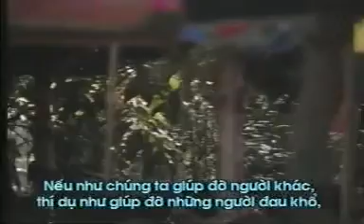Thanh Hải Vô Thượng Sư gặp đệ tử tại Tây Hồ, Đài Loan " Tin Sư Phụ Sẽ Thấy ..." ( phần 2 )